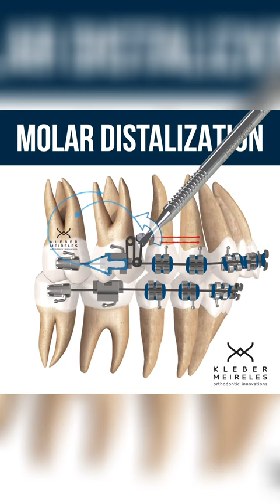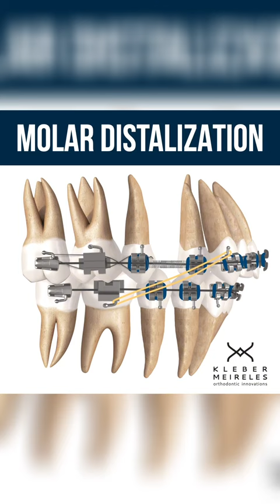MOLAR DISTALIZATION - ORTHODONTIC TIPS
There are several therapeutic options for Class II cases. One of them, when the problem is in located in the maxilla, is the distalization of upper molars. In the presented case, a mini implant was used as anchorage, and the distalization was performed through a compressive loop. Once the correction of the molar relationship was completed, a tooth-to-tooth distalization protocol was implemented until complete retraction of the upper arch was achieved.

Personally, I favor applying distalization force from the buccal side rather than palatally. This approach generally leads to a faster correction of the Class II molar relationship due to the inherent mesio-vestibular/disto-palatal rotation of the molar itself, favoring a quicker correction.